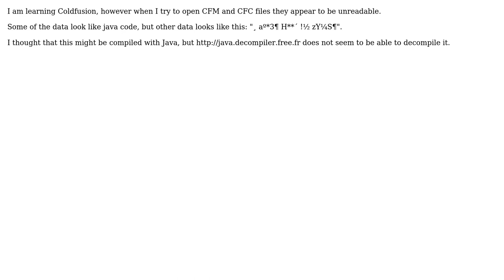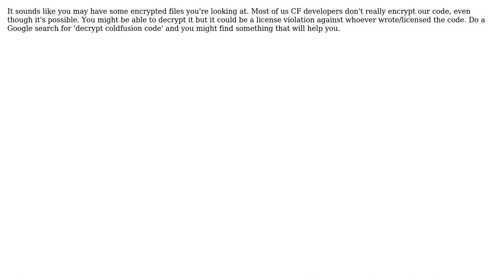Software Engineering: Why are Coldfusion CFM and CFC files not in clear text?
With thanks & praise to God, and with thanks to the many people who have made this project possible! | Content (except music & images) licensed under CC BY-SA | Music | Images & others | With thanks to user Steve K. user Chris Dale and the Stack Exchange Network Trademarks are property of their respective owners. You are responsible for your own actions.